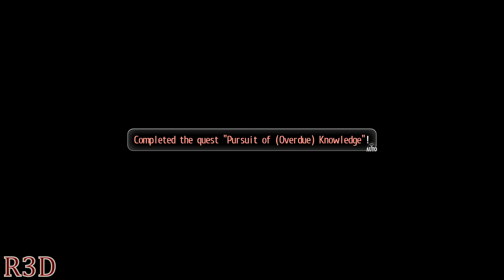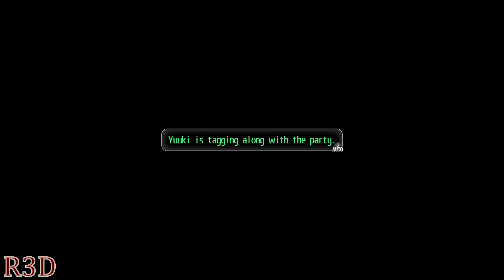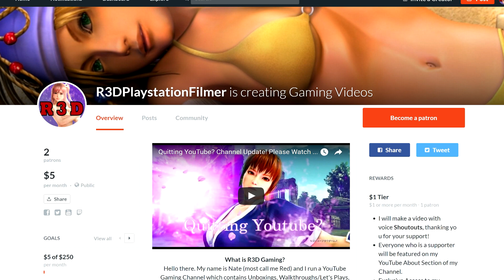Tokyo Xanadu eX+ | PS4 Walkthrough Part 5 [English, Full 1080p] "Word of God"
This is the 3rd part of the main story-line of Tokyo Xanadu eX+. This is my walkthrough part 5.

If you would like to buy TokyoXanadu EX and also want to help support my channels, then please this playasia Link to purchase it
$3 off Code: R3D

Play-Asia $3 Off Code: R3D

PSTV for $49.99

About the Game:

New Scenarios! - Enjoy unique tales of the Wielders that weren’t depicted in the main story. Once you’ve completed the game, get access to an all new quest and carry on the adventure!
New Playable Character, New Monsters, Dungeons and Bosses! - Play as the mysterious knight, White Shroud. Brandish unrivaled strength and the powers of light to take down vile monsters and vicious bosses! Plus, new dungeons filled with fierce new monster types and giant bosses to battle!
New Modes: “Time Attack” and “Boss Rush” - In Time Attack, defeat various bosses that appear in the main story as quickly as possible. In Boss Rush mode, you can battle each boss one after the other
Description

Aksys Games and Falcom are proud to present Tokyo Xanadu eX+; a massive action RPG! 10 years ago, a colossal earthquake devastated Tokyo and changed the lives of its inhabitants forever. The city has since been rebuilt and life has slowly returned to a semblance of normalcy. However, behind the veil of this newly rebuilt metropolis lies another world, one with a sinister secret. The earthquake that originally destroyed Tokyo was actually caused by the emergence of a mysterious and lethal shadow world known as Xanadu. Now, action must be taken to thwart the legions of Xanadu and ensure the protection of Tokyo!